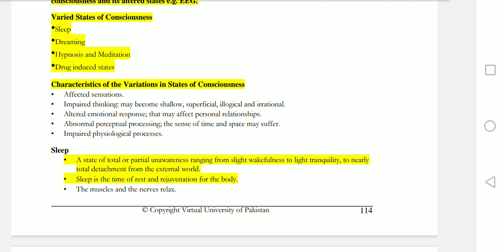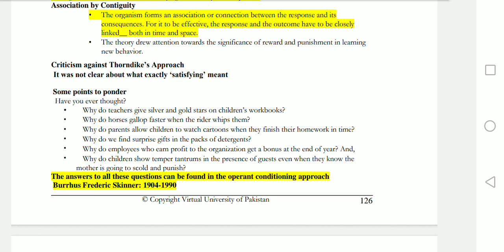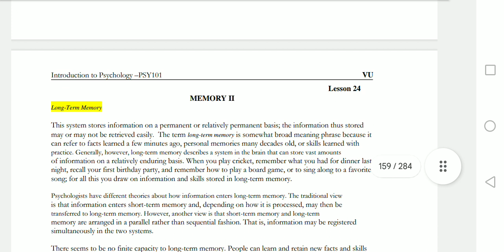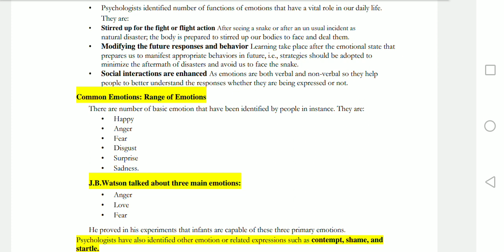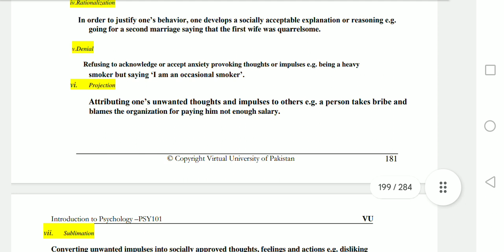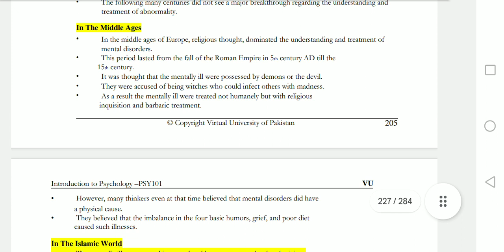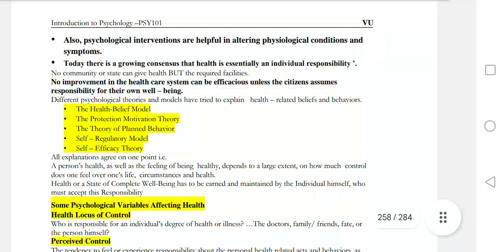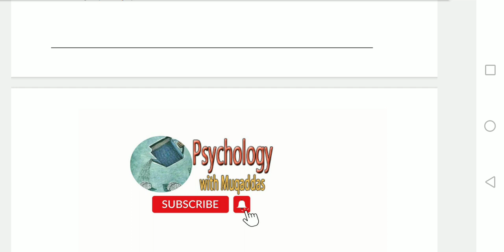PSY101 || Introduction to Psychology || Important highlighted MCQs and Questions for final term Exam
Other channel..